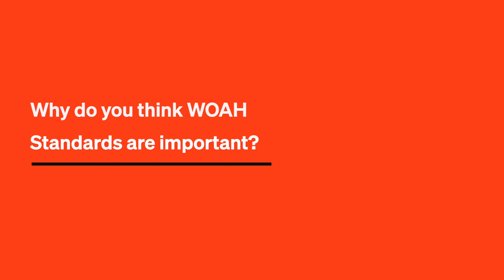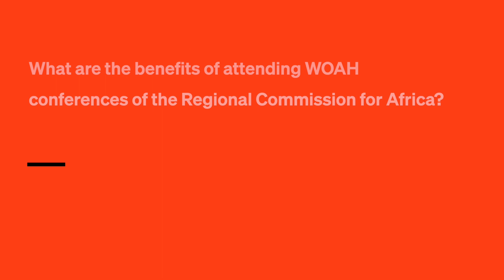Interview with Dr Anja Boshoff-de Witt, Meat Standards Manager at Meat Board of Namibia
Dr Anja Boshoff-de Witt highlights the importance of aligning the Namibian meat industry to WOAH’s Standards.